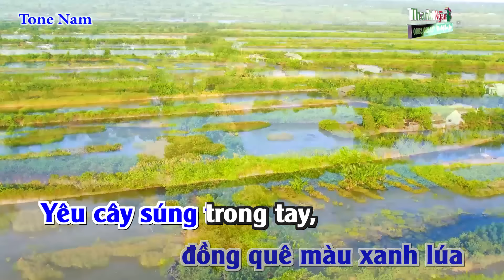Đất Nước Tình Yêu Karaoke Beat Nam Hay Nhất - Nhạc Sống Thanh Ngân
Bài hát : Đất Nước Tình Yêu
Sáng tác : Lệ Giang
Thể loại : Nhạc Sống karaoke
Lời Bài Hát :
Khi Em nói yêu anh, vườn cây đầy hoa trái.
Khi anh nắm tay em, mây giăng giăng bay chỉ còn ánh trăng mờ
Và khi chúng yêu nhau, chẳng kẻ thù nào làm con tim ta yếu mềm

Ôi Việt Nam! Đất nước tình yêu!
Bên lũy tre xanh xây nhiều công trình
Giọng hò thiết tha, tình yêu đất nước chan hòa

Khi em tiễn anh đi, đồng quê màu xanh lúa
Yêu cây súng trong tay, anh giữ yên ngọt ngào tiếng ru hời
Và khi chúng ta xa nhau, gặt nhiều mùa vàng tiền phương anh vui thắng giặc

Anh dắt em đi ôn nhiều kỷ niệm
Cùng nhiều ước mơ, cuộc sống mãi mãi đang chờ

Hờ hơ hớ hơ, hờ hơ hớ hơ
Hơ hớ hơ hơ, hơ hớ hơ hờ